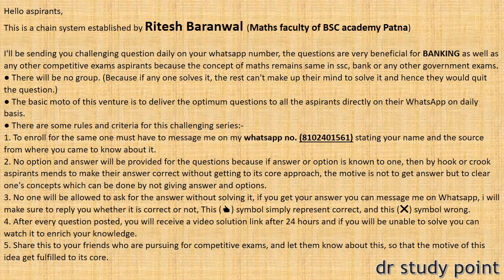QUANT DAY- 125 || HIGH LEVEL QUANT SERIES FOR BANKING || SBI PO 2019 QUANT SERIES